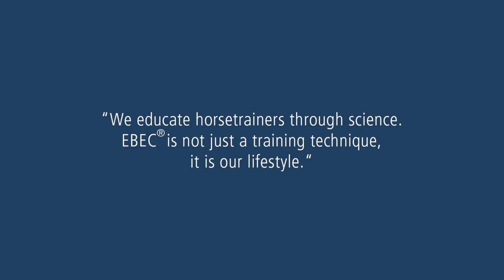Ihre Ausbildung beginnt hier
Andrea Kutsch über die Ausbildung in der AKA.